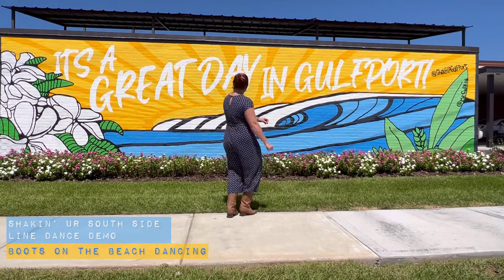Shakin’ UR South Side Line Dance Demo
DANCE: “Shakin’ UR South Side” by Brooke Tidball (32ct; 2wall; Beginner; Stepsheet on Copperknob)
Comment with questions, songs, or dances you’d like to see with a demo or tutorial.
Join me @bootsonthebeachdancing on TikTok and Instagram for step descriptions, demos, and other line dance related fun!